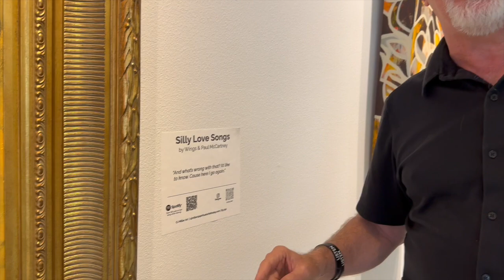Love Rollercoaster: Interactive Art & Music Exhibition by CJ Miller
Experience the power of love through art and music at CJ Miller's Love Rollercoaster, on display at the Charles W. Eisemann Center until October 27. Each painting is paired with a song, creating an immersive journey through the emotions of love—from joy to loss.

Bring your phone and headphones to access the curated Spotify playlist via QR code on-site. Meet the Artist on October 4 from 6-8 p.m. and engage with CJ Miller in person. Admission is free!

"As a Spiritual Artist, I've learned to focus on the level of Spirit, the place before creation," said CJ. "Love is the power of Spirit and behind everything in our lives. Therefore, I've chosen this series of works to convey the many different aspects of love: self-love, first love, possessive love, love of others, and even loss of love." According to Miller, the experience of love is what unites us all.

CJ Miller is an artist, author of The Spiritual Artist, and host of The Spiritual Artist Podcast.